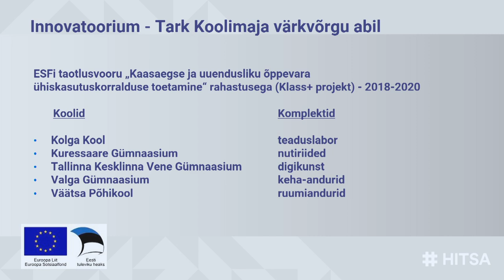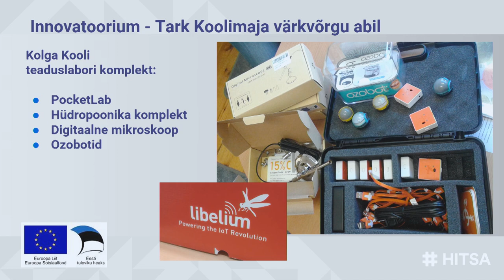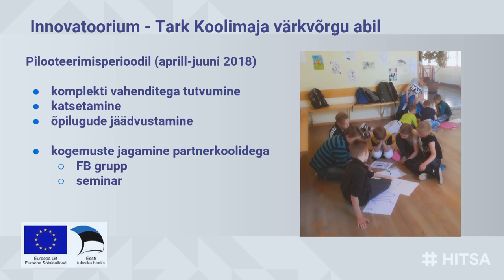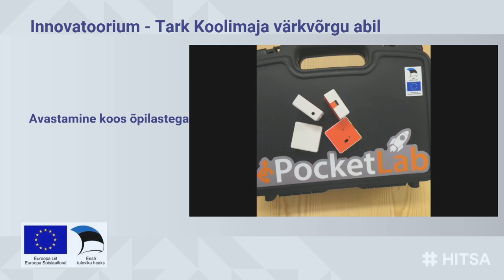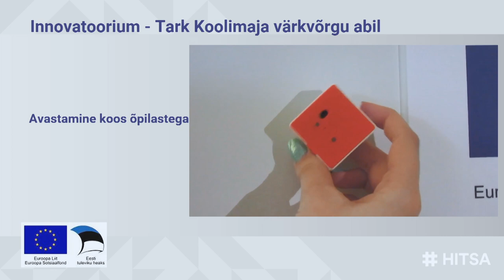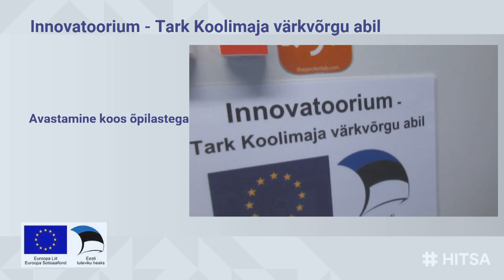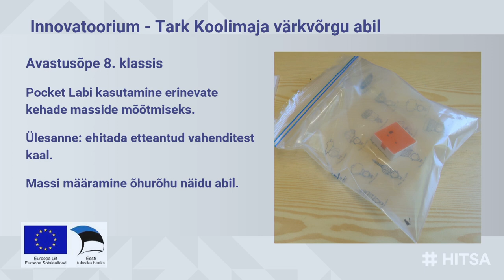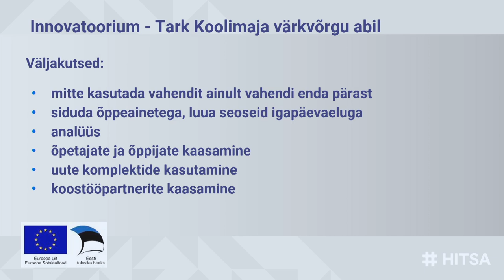Avastades värkvõrku koolis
Melika Kindel, Kolga Kool
Hariduse Infotehnoloogia Sihtasutus (HITSA)
Seminaril Võrgustik Võrgutab:
Uus tehnoloogia on tavapärane, uus mõtteviis on haruldane